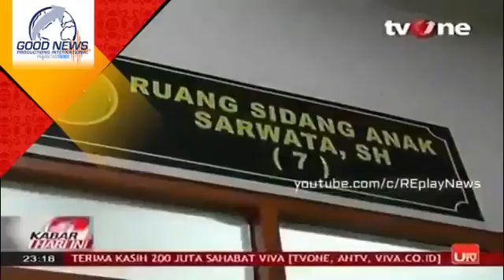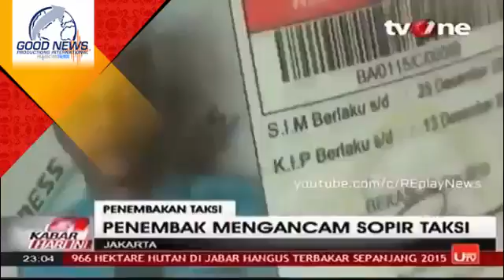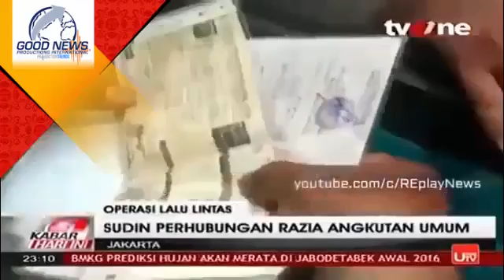Berita 11 Desember 2015 VIDEO Detik detik Penangkapan Nikita Mirzani Dalam Kondisi Tanpa Busana